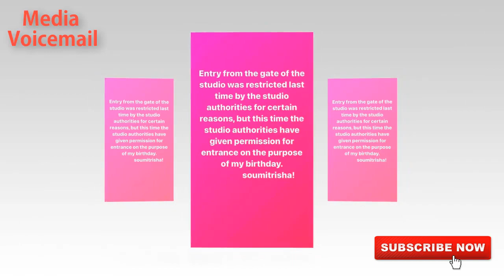মিঠাইয়ের ভক্তদের সেরা খবর দিলেন সৌমিতৃষা দেখুন | best news for mithai fans | soumitrisha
Mithai soumitrisha best news to all fans